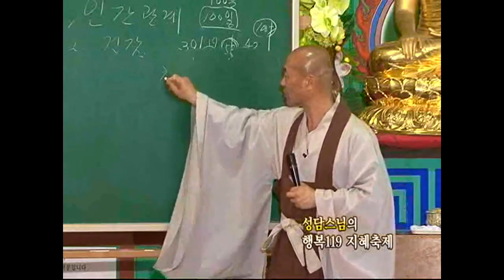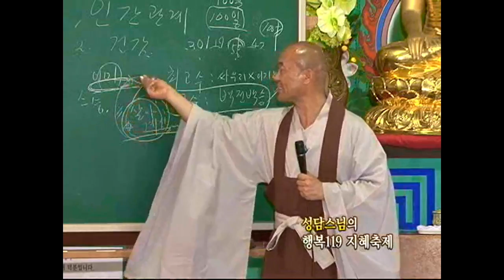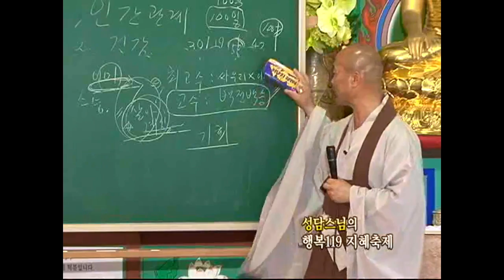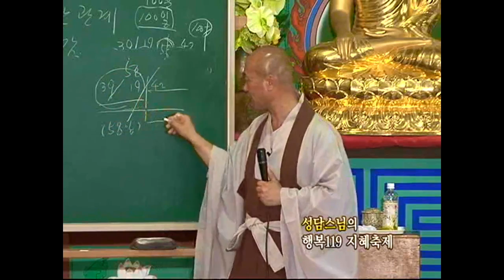[성담] «존중반 13강» 기회가 무엇인 줄 알아야 붙잡을 수 있다.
노후대책2

존중반13강

기회를 붙잡는다는 말은 무슨 뜻인가?
최고수의 가르침을 내것으로 만들어 늘 깨어있어 사용하며 전한다는 말이다.

나는 지금 최고수를 만났는가?
만났다면 지금 어디쯤 가고 있는가?